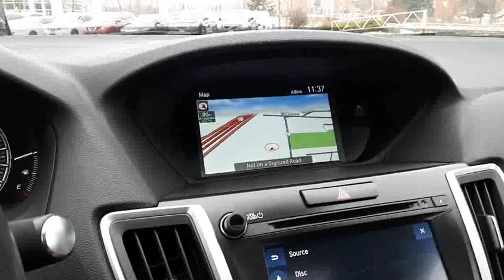2018 Acura TLX Tech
SAVE THOUSANDS! This Acura TLX is well equipped with Navigation, Rearview Camera, Leather Upholstery, Bluetooth and so much more! At Acura Pickering, we provide all buyers with a Verified CarProof History Report. This vehicle has gone through a rigorous inspection by our team of Factory Certified Technicians, making it "Drive Certified". Drive Certified means we assist you in making a well-informed buying decision. 1. Save thousand off new. 2. FULL TRANSPARENCY throughout your entire hassle-free purchase experience 3. Acura Pickering is a member of the Drive Auto group, we stand behind this vehicle for the entire time you own it. 4. Competitive pricing with supporting documentation so there is no need for annoying negotiating games. 5. A buying experience that our customers rate us 4 out of 5 stars on Google.  We invite you to experience what buying a used car should be like, you will be glad you did! Above price is +HST and licensing.